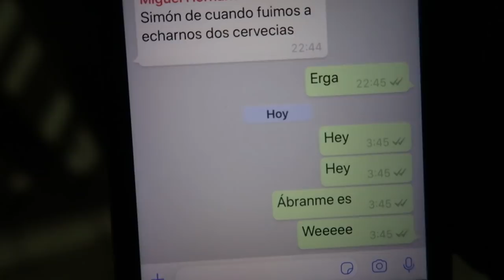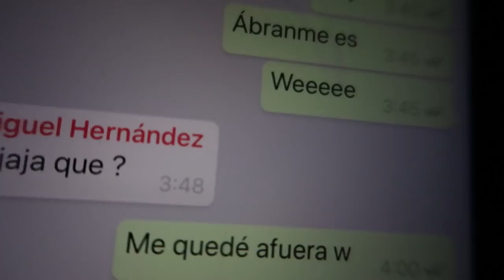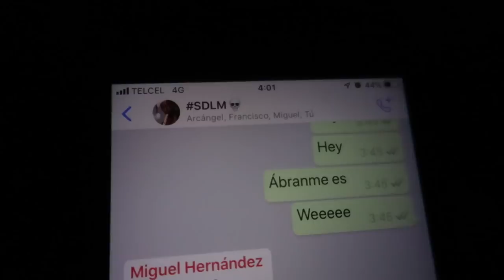Exploración urbana en Guadalajara de noche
Este video es la continuación de la exploración que empecé con @Soycomparosh. En esta parte muestro el resto del recorrido que hice en las calles de Guadalajara, exploré un poco y a medio camino noté que había olvidado las llaves. Así que decidí dormir en un parque.